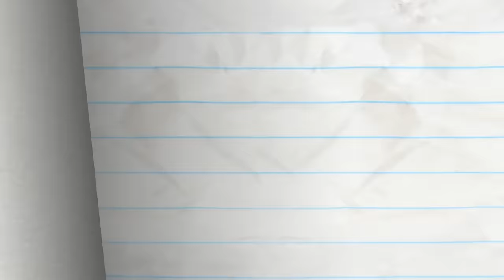Pencilmate's New Body!? -in- "Check-Mate" | Pencilmation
Pencilmate just needs Pencil to do its job! Stop the faceswapping PLEASE!

1:57 - VENDING OVER BACKWARDS

3:56 - A DRAMATIC BURN OF EVENTS

6:35 - IT'S A CARD KNOCK LIFE

9:16 - NEVER LETTER ME GO

11:59 - SHIP HAPPENS

15:39 - DON'T GIVE A DAM

19:17 - MIND THE CAP

22:48 - AGE AGAINST THE MACHINE

24:28 - FIGHT FLUB

28:42 - RUNNER UP

CREDITS FOR CHECK-MATE

Producer, Story & Script - J.R. Gloyd
Associate Producer - Ama Bollinger
Supervisor - Alireza Sepehri
Animation By Dreamfarm Studios
Lead Animation - Hesam Javaheri
Palette & Animation - Ehsan Jafari
Palette - Sara Sobhi
Director - Jomar Billones
Director, Animation Supervisor & Animatic - Ehsan Ansari
Project Manager - Maryam Bagheri
Production Manager - Tess Mendoza
Production Manager & Compositing - Amirali Ashouri